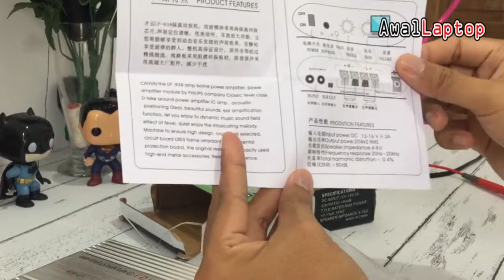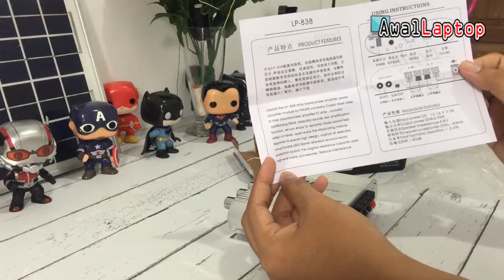UNBOXING POWER STEREO AMPLIFIER Hi-Fi 2.1 Lvpin LP-838 LP-200